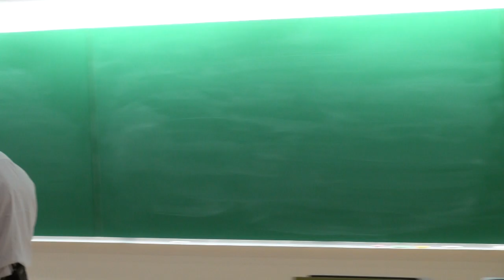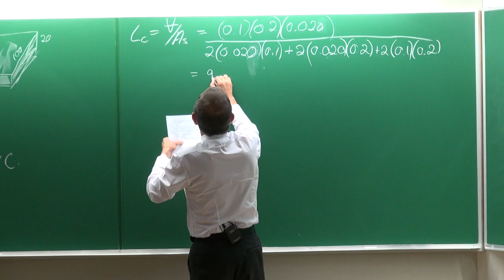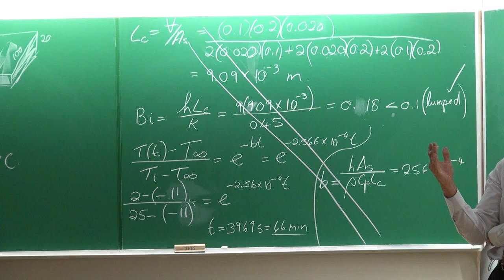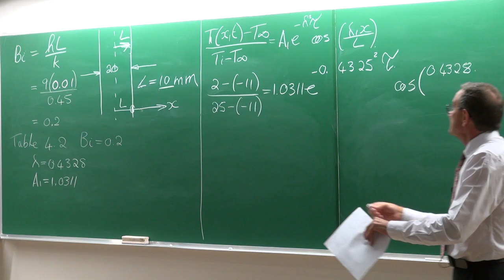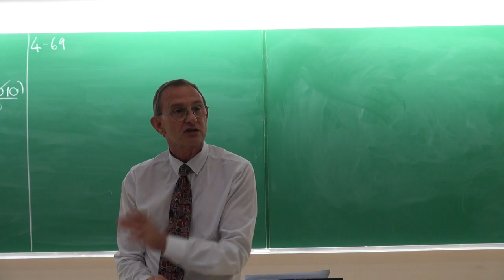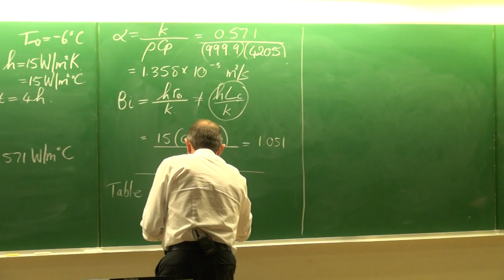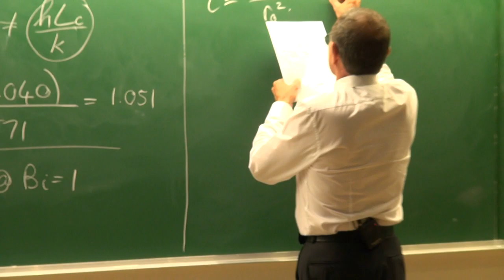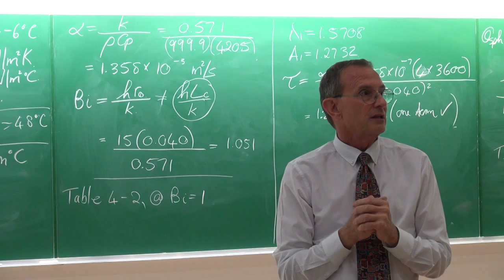Lecture 04 (2020): Heat Transfer Lectures by Prof Josua Meyer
This lecture is on transient heat transfer and specifically the one-dimensional exact and approximate solutions for long plane walls, long cylinders and spheres. Two examples were conducted: (a) a steak which has to cool down in a refrigerator and (b) the freezing of oranges by a cold front. This lecture (17 February 2020) was based on the textbook of Cengel and Ghajar (5th edition) and was presented as part of a heat transfer class to the fourth-year students by Prof Josua Meyer, Head of the Department of Mechanical and Aeronautical Engineering of the University of Pretoria, South Africa.